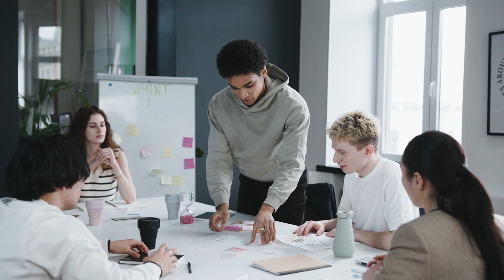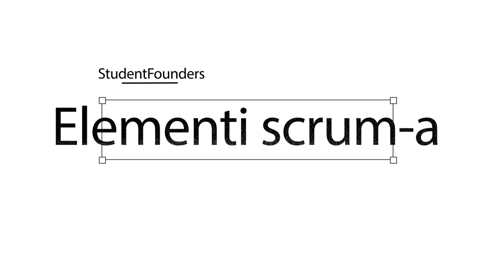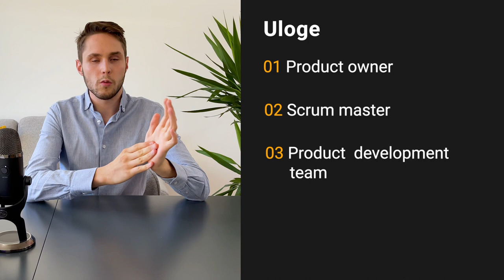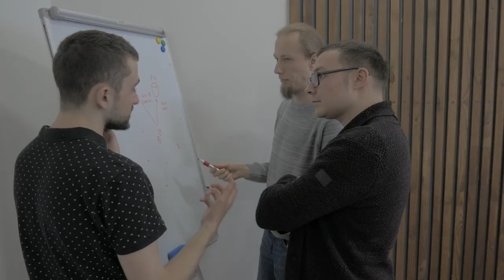SCRUM za Početnike - Šta je Scrum? Zašto najveće kompanije na svetu koriste baš scrum?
U videu objašnjavamo šta je scrum, šta su agilne metodologije, tj. agile vs scrum, koji su osnovni koncepti scruma i zašto je scrum danas toliko popularan.

Ukoliko ste početnik ovaj scrum kurs / scrum vodič obuhvata sve osnovne koncepte scruma. Naučićete šta znači scrum, kako se ova metodologija koristi za vođenje projekata u softverskoj industriji. Preko praktičnih premera  objašnjavamo ko je i šta radi scrum master i koje još uloge postoje u scrumu, koje sve etape obuhvata sprint i kako startapi mogu da koriste scrum da postignu bolje rezultate.

0:35 Šta je to scrum?
1:18 Šta je scrum sprint i koje su najznačajnije karakteristike sprinta
4:22 Osnovni koncepti (elementi) scruma?
4:55 Uloge (role) scruma - Product owner, scrum master, product development team
7:56 Scrum artifakti (predmeti) - Product backlog, user stories, product increment
13:00 Aktivnosti scrum metodologije - Product backlog grooming, sprint planning, sprint execution, daily scrum, sprint review, sprint retrospective
19:46 Zašto startapi treba da koriste scrum?

Hej, mi smo Tamara Ilić i Uroš Poček studenti softverskog inženjerstva Fakulteta tehničkih nauka u Novom Sadu i bićemo Vaši domaćini na avanturi gde zajedno prolazimo kroz sve faze života startup preduzeća.